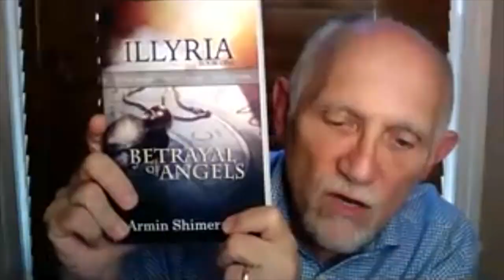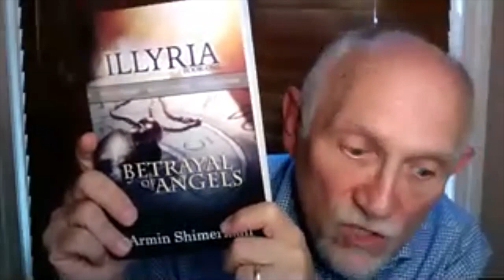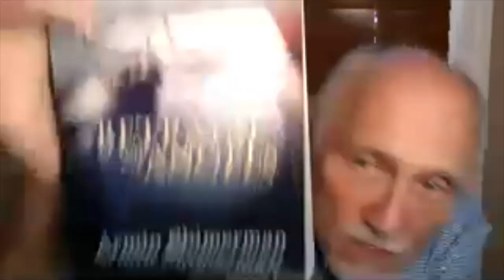ARMIN SHIMERMAN | Jake Sisko, on Writing | Virtual Trek Con 2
Armin Shimerman joins us to talk about his new book, Illyara: Betrayal of Angels, Shakespeare, and writing in general. He's always such an amazing and insightful guest! Moderated by Cirroc Lofton and Ryan T. Husk.

VTC would like to thank the following for helping us to spread the word about this event:

Atomic
- AtomicTV, Board members Nichelle Nichols, Walter
Koenig, Marina Sirtis, Gary Graham. Minimum $100 investment.

DestinyAurora.net - Looking for a new Sci-fi book series, Graphic Novel,
or Board Game - join the Destiny Aurora crew.

TrekMovie.com

The various Star Trek fans and groups that cheered us on and supported us the whole way -- you really made a difference. Thank you!